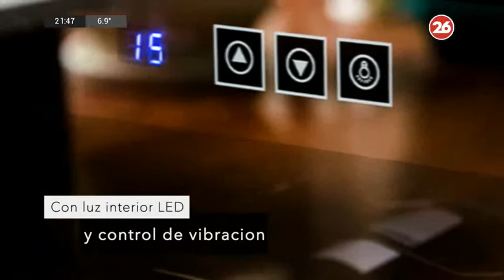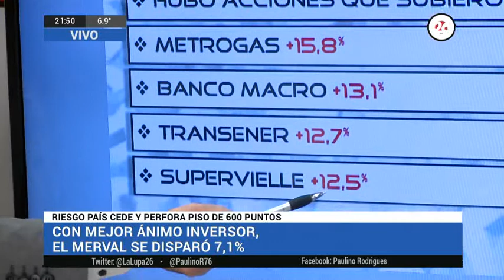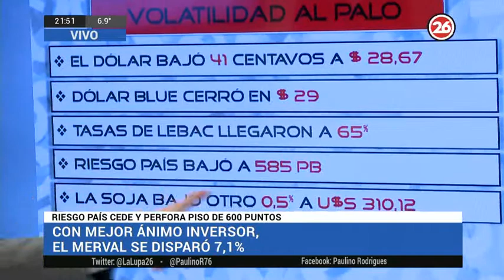Canal 26 -La Lupa - 3 de julio